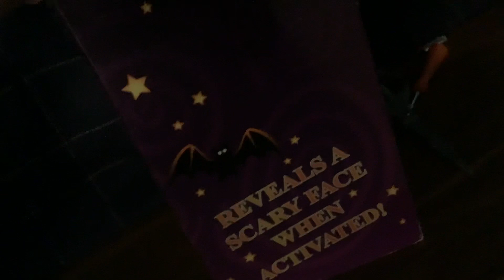Extremely rare! standing face changer witch